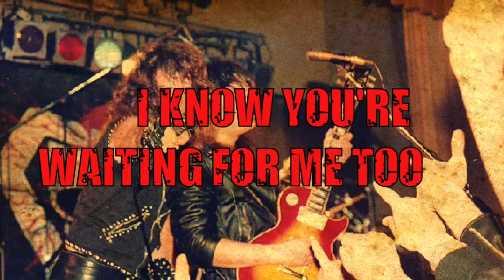CULPRIT (USA) 'Metal Heart' LYRIC VIDEO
Lyric video for the song 'Metal Heart', available on the compilation album 'First Offense' by Culprit. Exclusive premiere on Keep It True TV, episode VIII (February 27th, 2021).